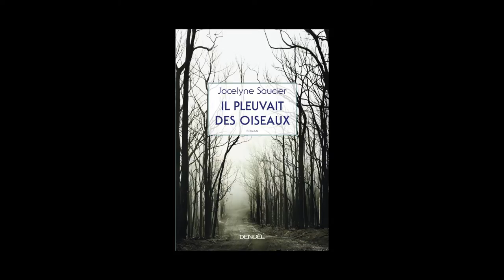Jocelyne Saucier - Il pleuvait des oiseaux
Jocelyne Saucier vous présente son ouvrage "Il pleuvait des oiseaux" aux éditions Denoël. Rentrée littéraire 2013.